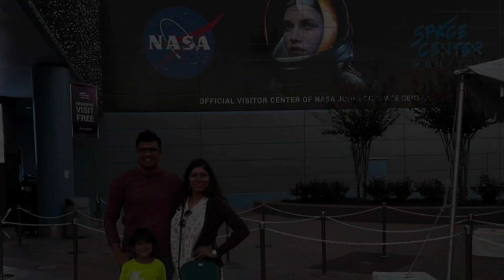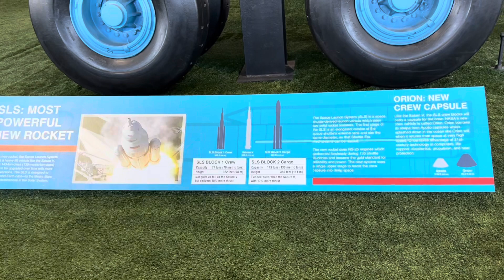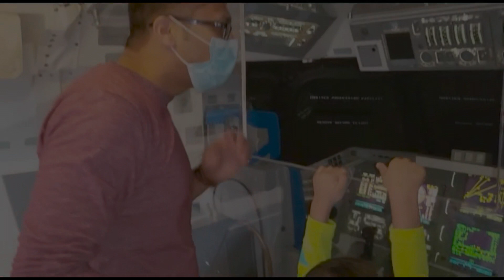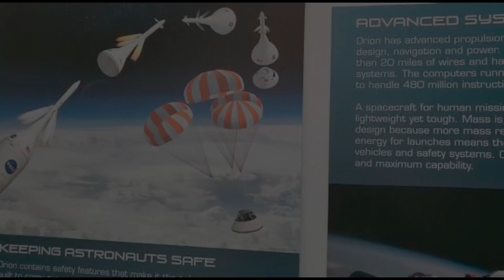Smyan visits NASA Houston